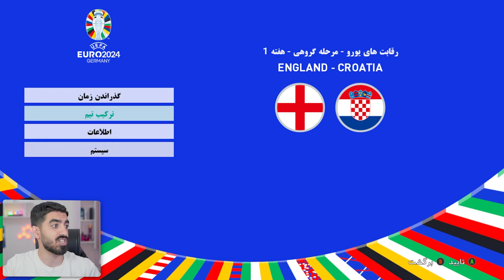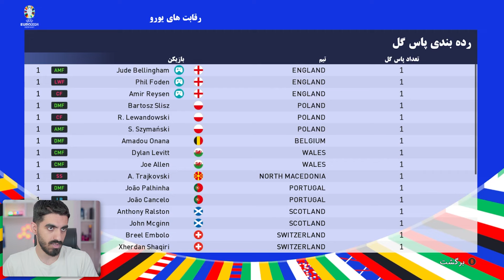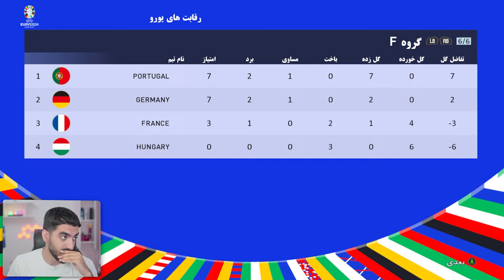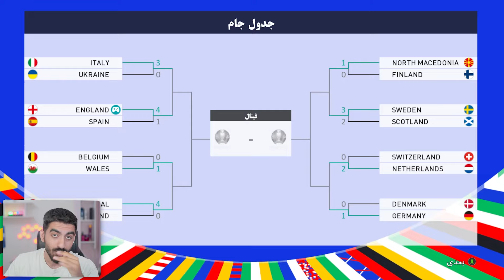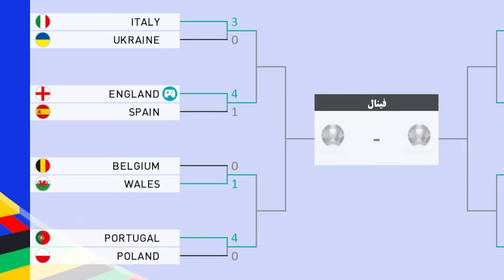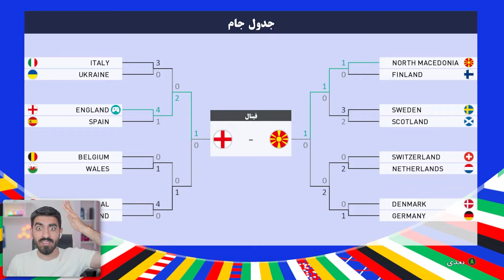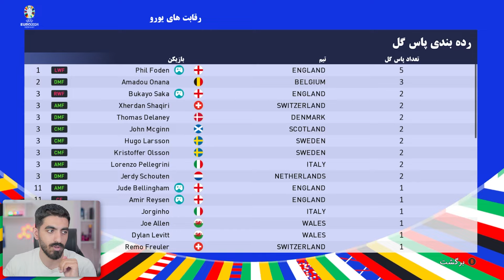انگلیسی شدم و رفتم تیم مای انگلستان بعد 78 سال قهرمان کنم😮هری کین تمام شد و شروع امیر ریسن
لطفا سابسکرایب کنید و لایک فراموش نشه.
برای دیدن ویدیو های بیشتر به لینک زیر مراجعه کنید:
pes 2021,پی اس 2021,amirreysen,amir reysen,amireysen,بیکام لجند خوردم تو pes,بیکام لجند امیر ریسن,بيكام ليجند,بیکام لجند پی اس 2021,فرمت جدید لیگ قهرمانان آسیا شبیه سازی کردم,لیگ نخبگان در pes,لیگ نخبگان آسیا رو شبیه سازی کردم,پرسپولیس و استقلال در لیگ نخبگان,لیگ نحبگان آسیا,لیگنخبگان 2025,پرسپولیس در لیگ نخبگان,کریر پرسپولیس,اگه من انگلیس به دنیا اومده بودم آیا انگلیس بعد 78 سال جام میگرفت,امیر ریسن در انگلیس به دنیا اومد,با تیم ملی انگلیس رفتم یورو
بیکام لجد amir reysen
بیکام لجند reysen
بیکام لجد در استقلال
نجات استقلال
نجات استقلال در pes
نجات استقلال در پی اس
بیکام لجند
بیکام لجند امیر ریسن
بیکام لجند خوردم تو pes
نجات تراکتور
نجات تراکتور تو pes
نجات سپاهان
نجات سپاهان در پی اس
نجات سپاهان در pes
چالش
پی اس 2021
چالش پی اس 2021
کرنر پی اس 2021
فیفا ۲۰۲۳
چالش کرنر
گل زدن از کرنر در پی اس 2021
گل زدن
چالش فوتبالی
چالش با مجازات
چالش پی اس
کرنر در فوتبال
چالش pes
چالش پی اس
pes 2023
pes 2021
پی اس
شبیه سازی گل مسی به ایران
بازسازی گل ها در پی اس
بازسازی گل در pes
شبیه سازی گل ایران
شبیه سازی گل مسی به ایران در پی اس
شبیه سازی گل مسی به ایران  در pes
بازسازی گل مسی به ایران
فیفا 23
چالش فیفا 23
چالش
چالش های فیفا
فيفا ٢٣
کرنر در فیفا ۲۳
گل زدن از کرنر
کرنر
چالش فیفا ۲۳
چالش گل زدن
چالش گل زدن از کرنر
چالش های fifa 23
کرنر فیفا ۲۳
فیفا ۲۰۲۳
چالش کرنر
گل زدن از کرنر در فیفا 23
گل زدن
چالش فوتبالی
چالش فیفا با مجازات
چالش با مجازات
چالش فیفا
چالش فیفا ۲۲
کرنر در فوتبال
چالش pes
چالش پی اس
pes 2023
pes 2021
پی اس 2021
amirreysen
amir reysen
amireysen
نجات رونالدو
نجات مسی
نجات نیمار
نجات امباپه